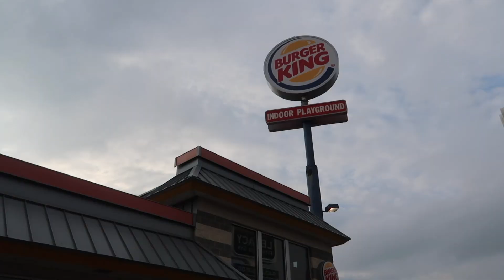It Was Time We Did This!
we finally did this.. it was about time! :)